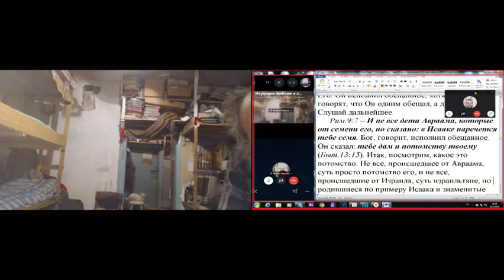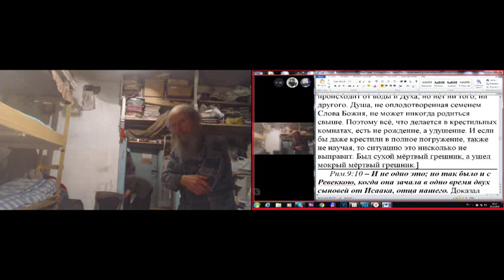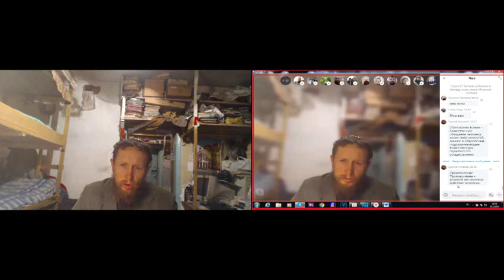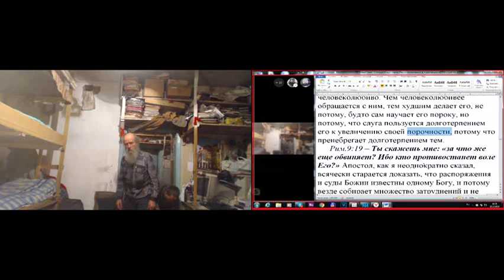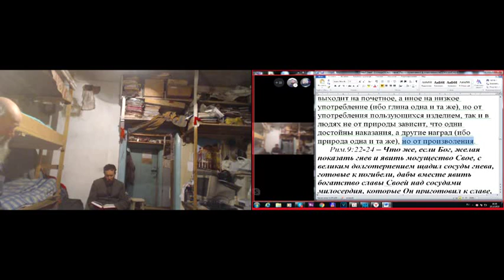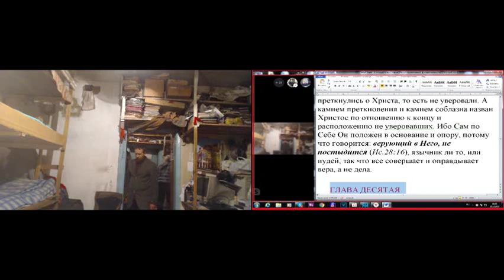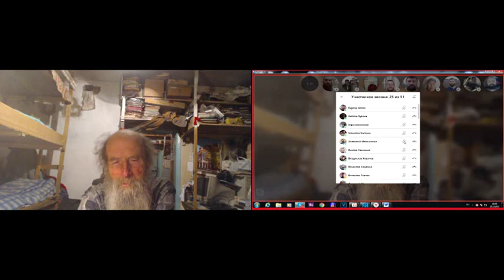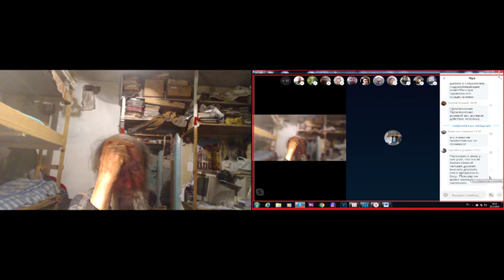Уроки по святой Библии. Рим. 9 гл. 20. 12. 2019